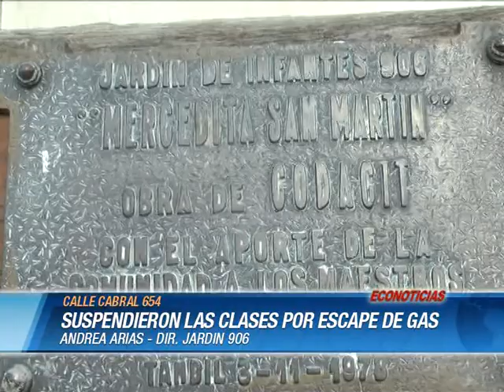Jardin 906 SUSPENDIERON LAS CLASES POR ESCAPE DE GAS